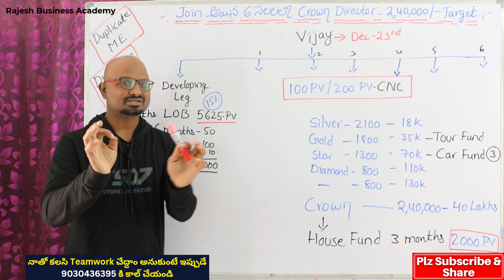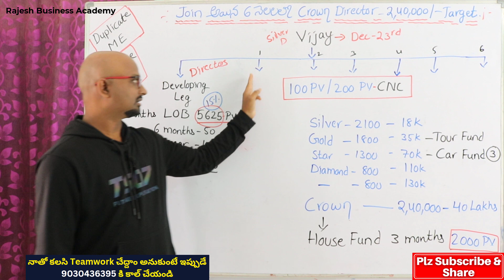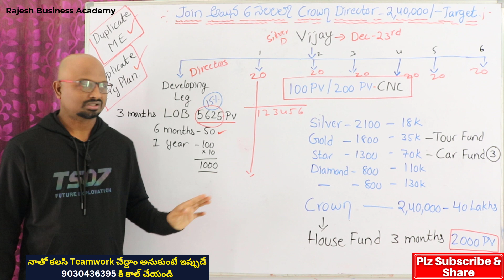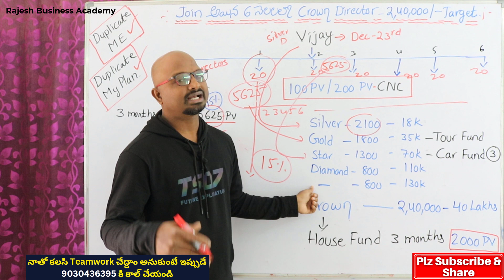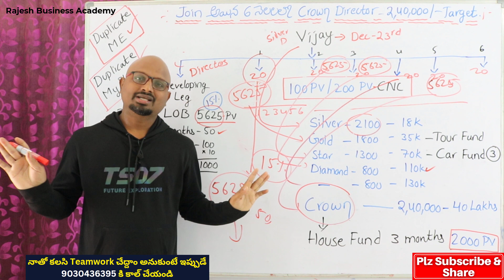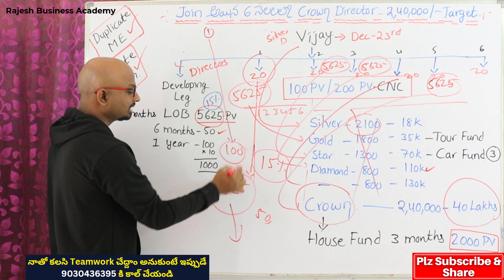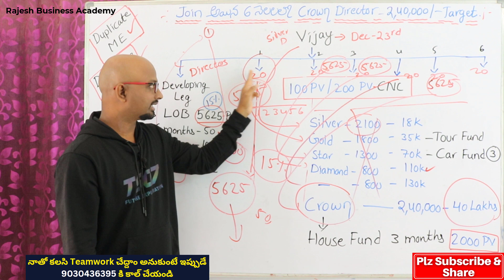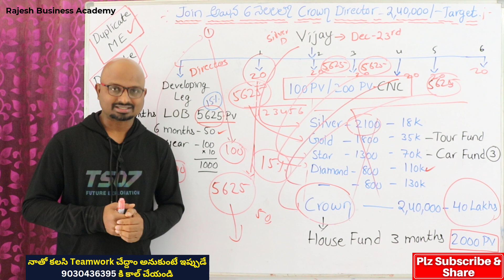ఈ Simple Trick తెలిస్తే చాలు Easy గా Crown Director అవ్వొచ్చు..., నా సపోర్ట్ 100% ఉంటుంది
ఈ Simple Trick తెలిస్తే చాలు Easy గా Crown Director అవ్వొచ్చు...నా సపోర్ట్ 100% ఉంటుంది... ఇంకా మీదే ఆలస్యం, How to become crown Director in Vestige easily

Vestige బిజినెస్ ప్లాన్ తెలుగులో, Vestige Business Plan in Telugu
Vestige బిజినెస్ ప్లాన్ తెలుగులో,Vestige Business Plan in Telugu,Vestige,Vestige Business
నాతోనే మీరు Vestige Business ఎందుకు చెయ్యాలి? , Why do you do business under me?
#4 Vestige లో ID ఎలా తీసుకోవాలి?, బిసినెస్ ఎలా చెయ్యాలి? మనీ ఎలా వస్తుంది?
Vestige Business Plan in Telugu , No Risk Business in Telugu, No Investment Business in Telugu, Vestige  నిత్యవసర సరుకులు, Vestige Grocery Products, Vestige Groceries, Vestige Beauty Products